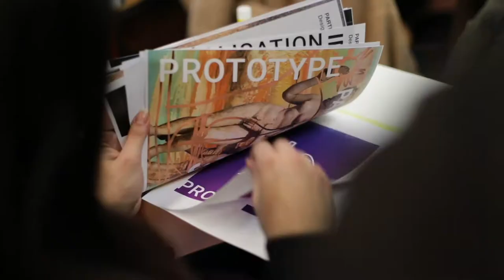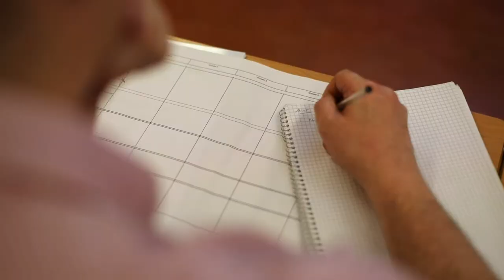ISCPA PARIS | JURY RECO 360°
Les étudiants en 3e année du Bachelor Communication à l'ISCPA Paris, avaient pour mission de mener un projet de communication à 360°, à partir d'une cible et un secteur d'activité tirés au hasard.
Pour se faire, ils abordaient au premier semestre : le marketing, le design thinking, la stratégie commerciale et la création graphique, et au deuxième semestre : la stratégie des moyens, la stratégie online et le budget.
Ils présentaient enfin leur recommandation de communication à 360°, face à un jury, le 14 février 2020.